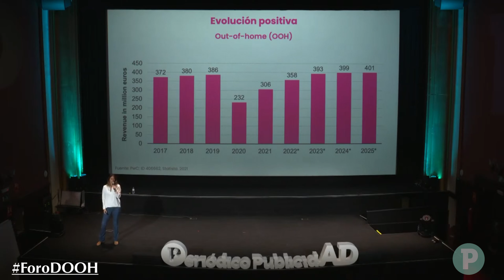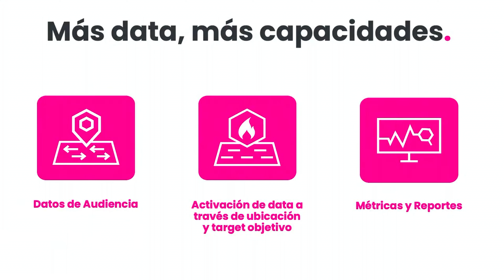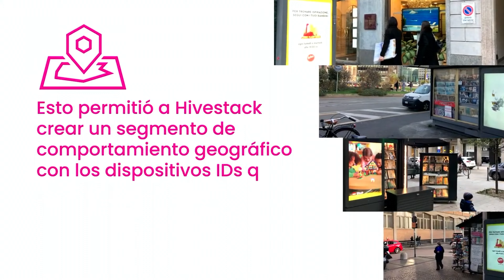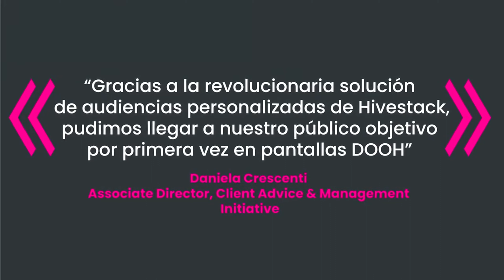Ponencia Hivestack VII Foro Publicidad Exterior DOOH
Inés Armendáriz, VP Demand España and Portugal en Hivestack acudió al foro a explicar cómo se puede mejorar las campañas de Exterior gracias a la Programática. “A más data, más posibilidades”, dijo. Añadió que la creatividad también se puede ver mejorada con la Programática.